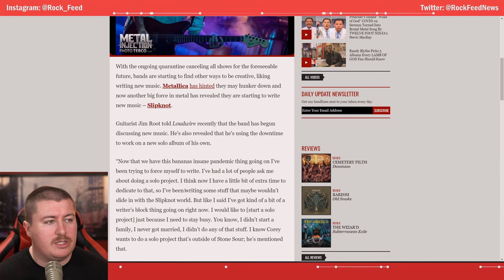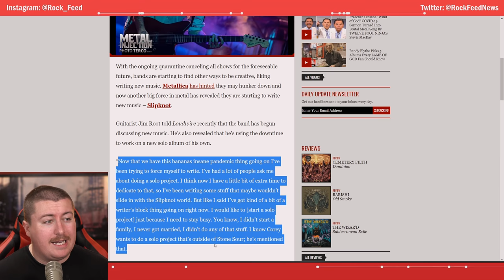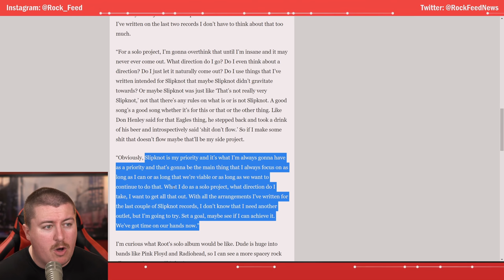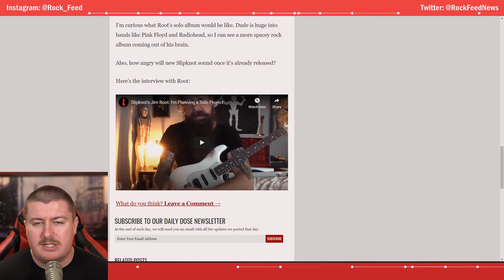SLIPKNOT Reportedly Working On New Music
Slipknot guitarist Jim Root shared how the band is spending their time in quarantine.